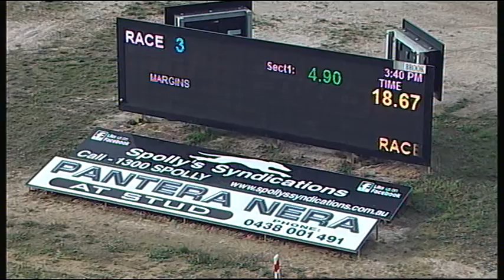TRA MON 16 JUL 18 R3